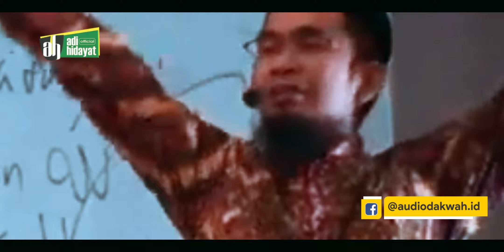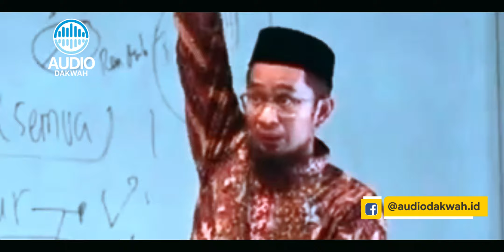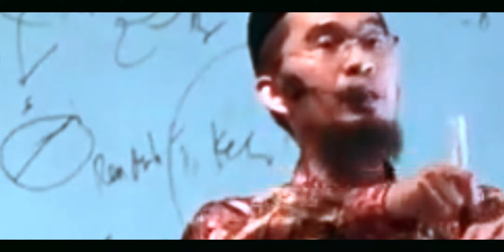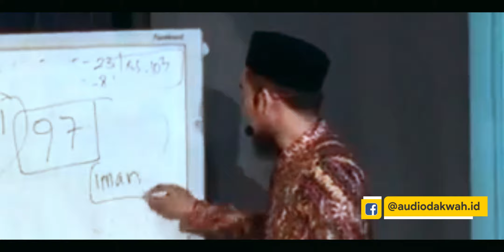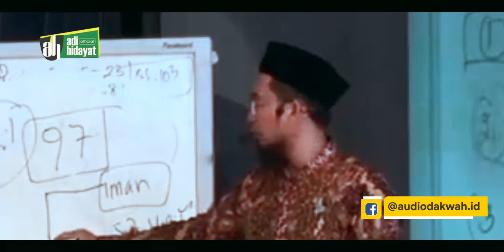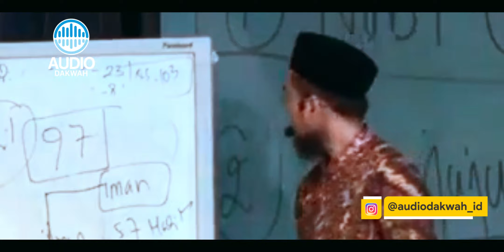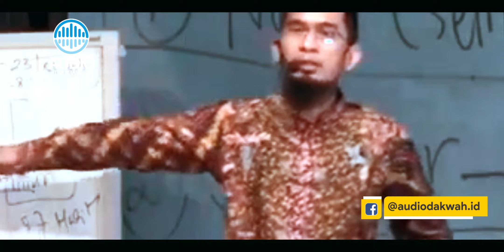Sudah Terbukti! Jaminan KESUKSESAN Akan Segera Tiba Jika Anda Mengikuti Cara Ini – UST. Adi Hidayat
Semua orang mendambakan kesuksesan dalam hidupnya. Tatapi hal itu tentu tidak mudah, ada hal-hal yang harus anda lalui untuk mencapai pada tahapan tersebut.
Simak cara ini Sudah Terbukti! Jaminan KESUKSESAN Akan Segera Tiba Jika Anda Mengikuti Cara Ini – UST. Adi Hidayat LC MA